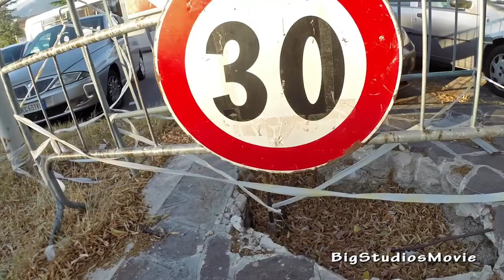Public Drinking Antique Fountains of the built-area of Sulmona.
Sulmona, 5 Agosto 2017 - Degrado e abbandono delle fontane pubbliche e storiche nell'abitato di Sulmona.
Decline and abandonment of the Public Drinking Antique Fountains  of the built-area of Sulmona, Italy.